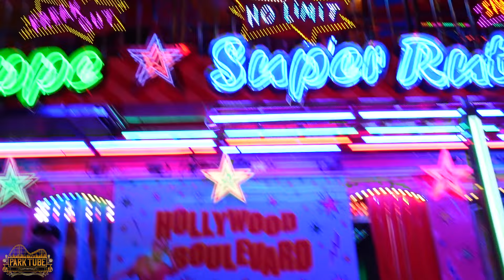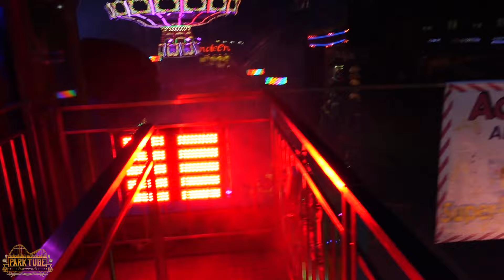ENDLICH WIEDER KIRMES AM ABEND😁😄 | FUN & FOOD Vlog September 2021🎡🎢 | Mannheim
Spontan waren wir auf dem Weg nach Mannheim um den Popup Freizeitpark "Fun and Food" zu besuchen. Normalerweise heist die Kirmes in Mannheim jedoch "Mannheimer Mess"!
Es war mal wieder toll, eine "Kirmes" im Dunkeln zu erleben. Die Farbenpracht der LED Beleuchtungen bringen jeden einzelnen zum schwärmen 😄

ParkTube Equipment:

***Kameras***
►Sony FDR-AXP33
►GoPro Hero 7 Black